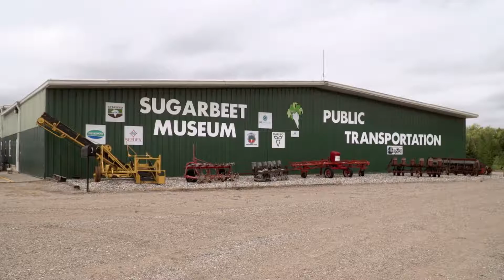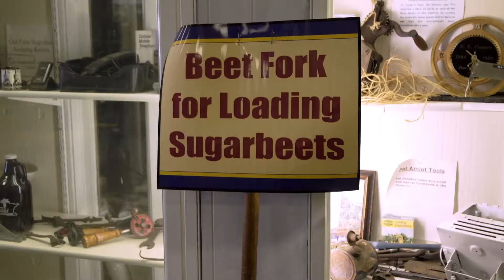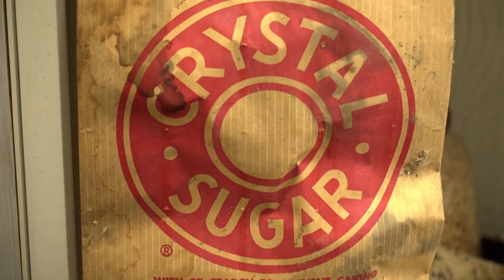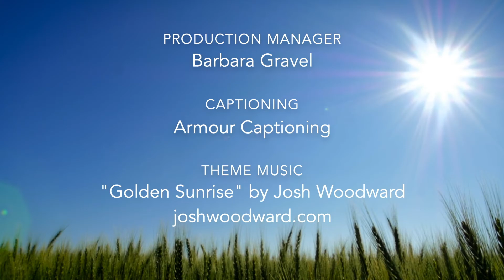Prairie Mosaic 1206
On this episode we visit the Red River Valley Sugar Beet Museum in Crookston, MN; meet two Nepali musicians, Damber Subba and Punya Ghimirey, who came to Fargo from Bhutan; learn about the process of making costumes for the University of North Dakota's Theatre Department with costume designer Camilla Morrison, and listen to the old country sounds of Robb Justice and his band from the Nelson, MN area.